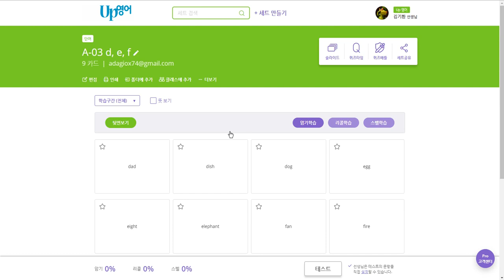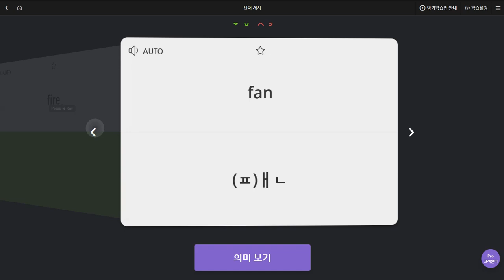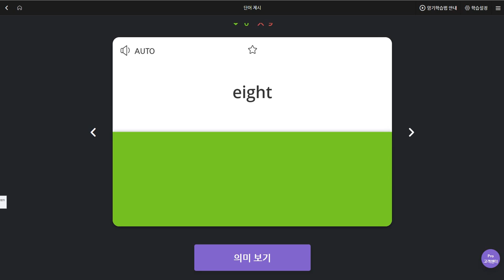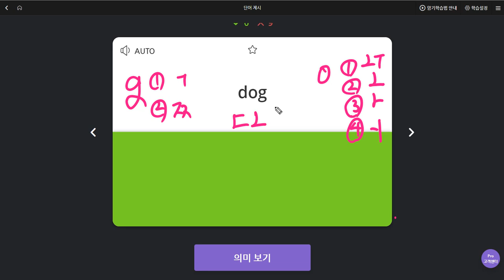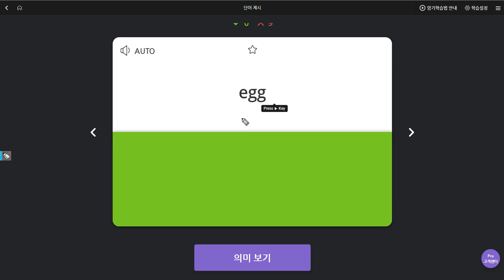이채빈 2019 09 16 일대일